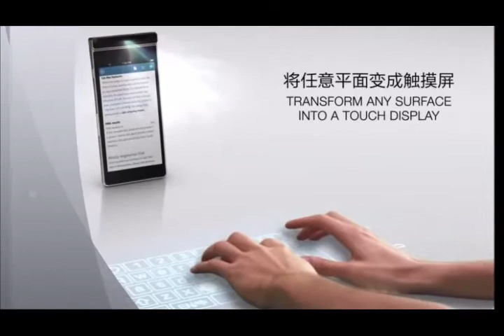Lenovo Smart Cast First Look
Smartphones with built-in projectors -- well, just the two from Samsung, really -- haven't exactly been a huge hit so far.